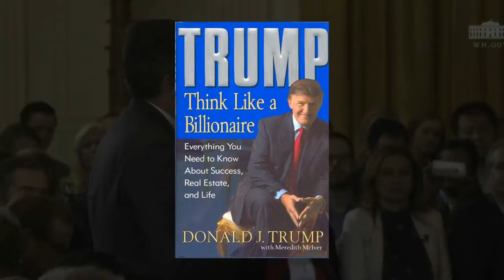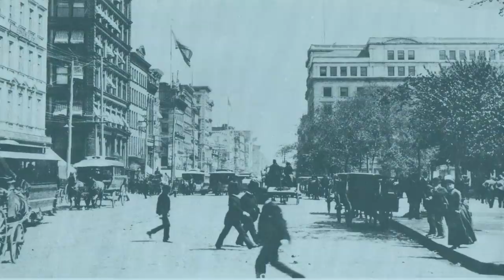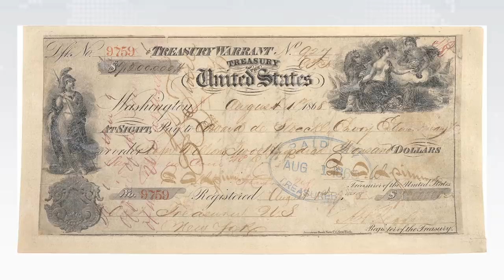Maraykanka | United States | Xaqaaiq iyo macluumaad ku saabsan Maraykan